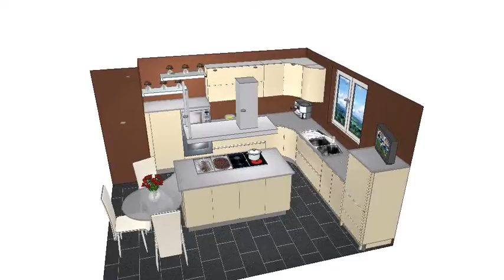CUISINE JEM / PROJET MME ROHMER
Proposition d'implantation